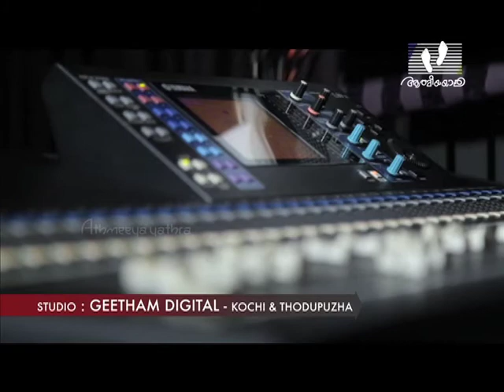Paadam Madhuraganam 46 | Athmeeyayathra Television